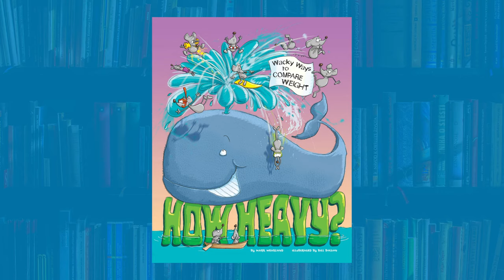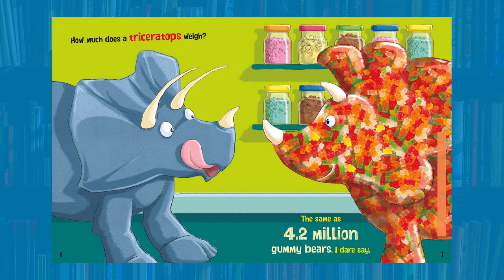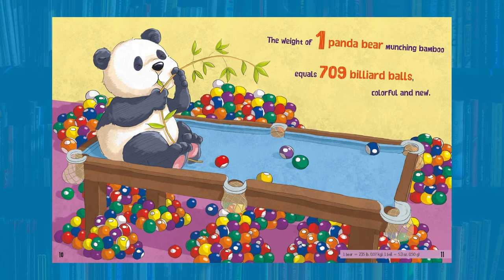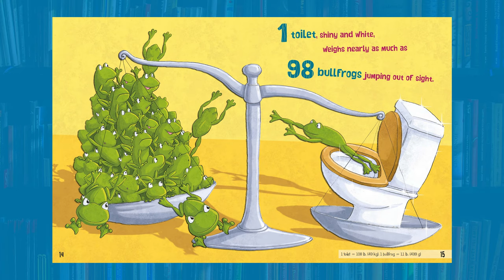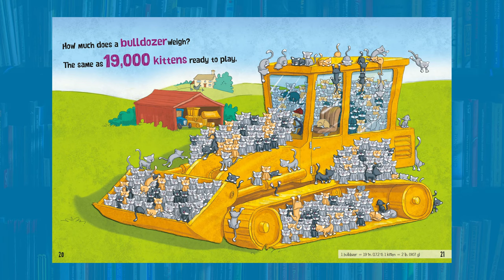How Heavy - Kid's Math Storytime Read Aloud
How heavy is a bus? How heavy is a panda? How heavy is a blue whale? In this book we will learn some silly ways to weigh different items. This lets us understand how heavy REALLY heavy things are, by comparing them to regular items. Estimation and approximating weight is very important for young learners, so this is a great book to read to help improve those skills!